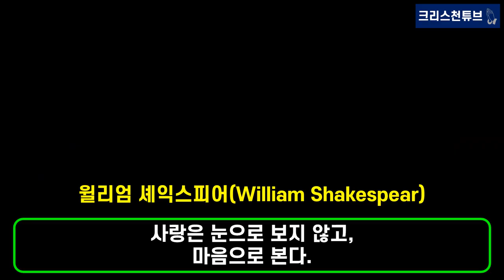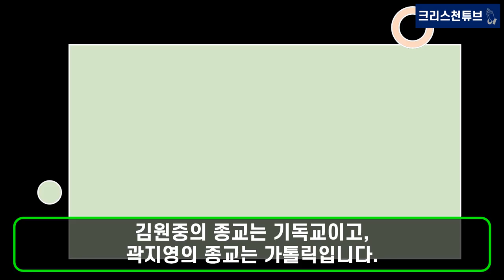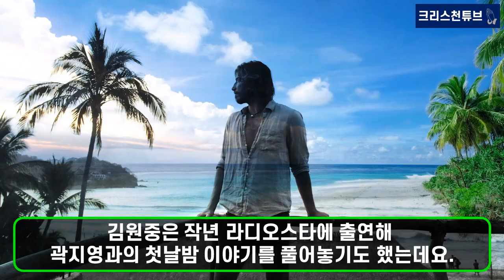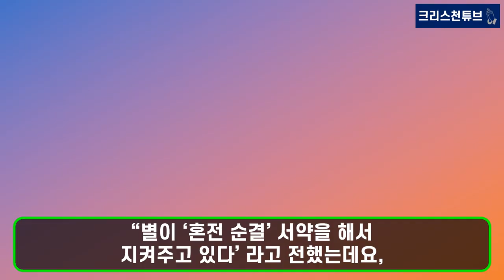[기독교 연예인] 첫날 밤이 진짜 첫날 밤이었다. 7년 동안 혼전 순결 지킨 모델 김원중-곽지영 커플을 소개합니다. 이외에도 혼전 순결을 지킨 하하-별, 손준호-김소현의 사랑이야기